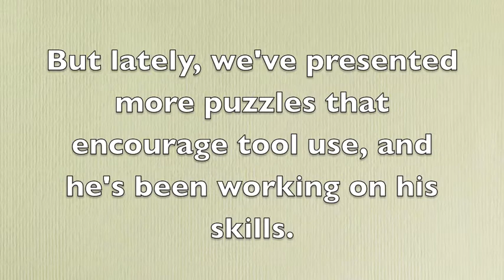Burrito, the tool user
Chimpanzee Sanctuary Northwest (CSNW) is a sanctuary for 7 rescued adult chimpanzees who were used in biomedical research.  The sanctuary is simply the chimpanzees' "retirement home", however, we do try to encourage chimpanzee-specific behaviors, including tool use. In this video, you see Burrito working on his tool using skills.